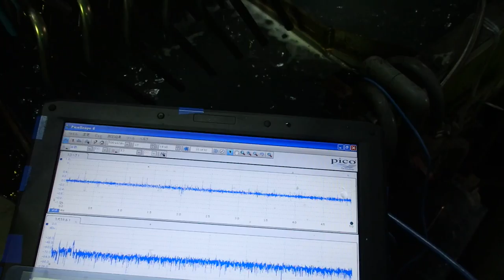超音波システム研究に関する動画・スライドを投稿しています ultrasonic-labo